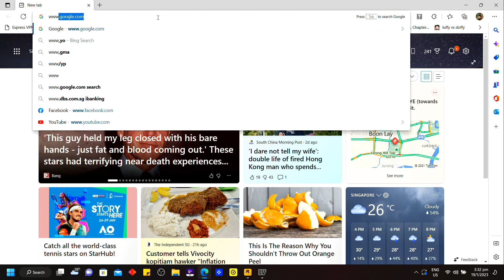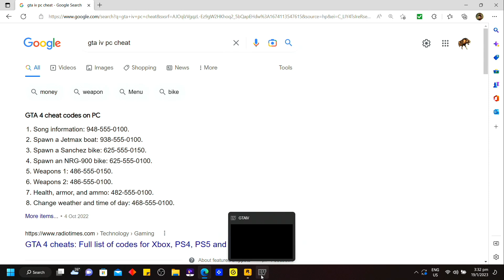GTA IV Fast food restaurant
What is on the menu?